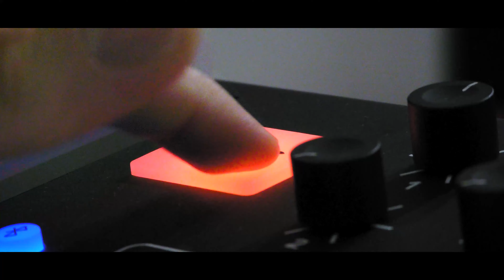The North East Corner #30 - Cheese & Wine, Government Parties, and Reliving Memories.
Ryan and Paul are joined by guest Co- Host for the day Scott, the three talk about the recent Downing Street revelations, relive memories of better times, how did Paul see a TV get broken in the strangest of ways? and Scott doesn't get a invite to a mates birthday when he's on the profile photo advertising the event?
Follow The North East Corner on Facebook: @TheNorthEastCornerPodcast

Also available on Apple and Google Podcasts.